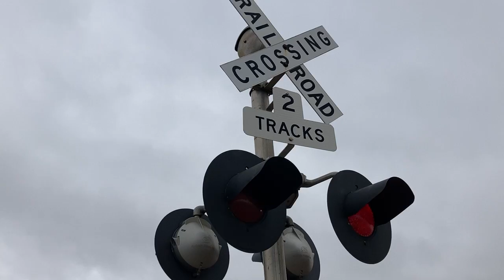Bus Brown Drive railroad crossing, UP 7976 Manifest, Woodbine, IA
A Union Pacific mixed freight with a mid DPU heads east through Woodbine.
Crossing info
Owner and maintainer: Union Pacific Railroad
Location: Woodbine, Iowa
Line: Union Pacific Boone Subdivision
Bell sequence: Ring through the whole activation
Left signal
Gate mechanism: Safetran
Gate lights: Alstom/Aurora LEDs
Bell: General Signals Type 2 electronic bell
Right signal
Lights: 2 pairs of Safetran 12x24 inch
Gate mechanism: Safetran
Bell: WCH mechanical bell (2nd Generation)